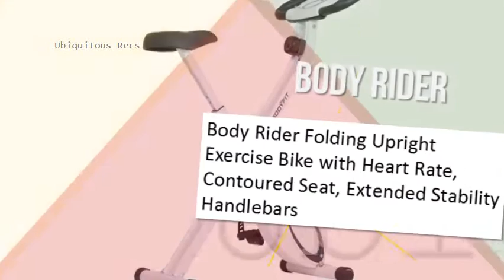Best Flex Bikes in 2020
Flex Bike: Amazon Buy products related to flex bike products and see what customers say about flex bike products on Amazon ✓ FREE DELIVERY possible on eligible. FLX Bike®: ELECTRIC BIKES. Power Your Adventures! FLX produces the highest quality, most stylish Electric Bikes on the Planet. Designed to perform. Built to last. Test ride one today in San Diego, California. Fitnation - Flex Bike Ultra - FitNation by Echelon Pedal past all your goals with the Flex Bike Ultra. Multiple levels of adjustable magnetic resistance ensure that you'll be able to challenge yourself, while built-in. FitNation Flex Bike Ultra – Echelon Canada Pedal past all your goals with the Flex Bike Ultra. Multiple levels of adjustable magnetic resistance ensure that you'll be able to challenge yourself, while built-in. Felt Bicycles | Performance Bicycles Designed & Tested in. Felt Bicycles is a performance-oriented brand focused on making cutting-edge bicycles for Road, Triathlon, Track, Cyclocross, Gravel. 3 Flex Bikes | HSN Shop the latest 3 Flex Bikes at HSN. Read customer reviews on 3 Flex and other Bikes at HSN. FITNATION Recumbent & Upright Flex Bike w Echelon. Put your pedals to the metal with the FITNATION Flex Bike that doesn't just spin your wheels--but provides a total workout experience.   Ford Flex e-bike - New Atlas Now it has revealed its latest e-bike prototype, the Mode:Flex, which incorporates auto-inspired autonomous. Mantis Flex 16 Folding Bicycle - Cycle Love Folding bikes are one of the most convenient types of bikes on the market and Mantis Flex 16 is a great example. No doubt, it's one of the best folding bikes. Newb question about bike flex stiffness - RoadBikeReview. Newb question about bike flex stiffness. Hi. I got back into road cycling last march, so consider myself a newbie. Just have a few questions about. Flex Bike Ultra (ROYAL) : Amazon. co. uk: Sports & Outdoors Shop Flex Bike Ultra (ROYAL) . Free delivery and returns on all eligible orders. Liv Flex Key | Liv Cycling Canada Easy quick release bracket; Durable cable construction; Color options match Liv bikes and apparel; Includes 3 keys; Size: 8 x 1800 mm. Flex Parking - bikes and cars share same space Flex Parking - bikes and cars share same space. Task: HOE360 Consulting developed a concept for bicycle parking, where bikes and cars share space - called. Flex-engine bikes to hit Indian markets soon: Nitin Gadkari. Two major bike makers are expected to soon come up with electric and flex engine motorcycles in the Indian markets, according to Union. Ford's MoDe:Flex electric bike folds in half to fit in your trunk Ford has rolled out a prototype for their third ebike, the MoDe:Flex. This fully electric bicycle needs no bulky. Pricing – Metro Bike Share 5 to Start. All rides 30 minutes or less are free for 24 hours; Purchase at any Metro Bike Share kiosk. Find a Station. 30-Day Pass. 17 month. All rides 30. What happened to Girvin Pro-Flex? - Bike Forums Suspension tech? Going into a bike shop for the first time in 7 years, it's amazing how mountain bikes have changed. Back in the mid 90's, a.